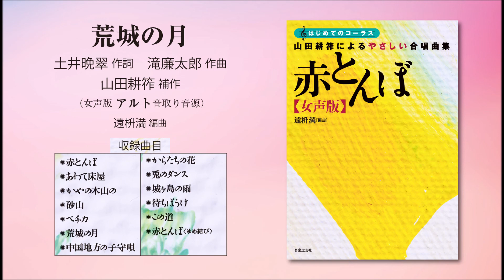荒城の月【女声版アルト音取り音源】（土井晩翠 作詞／滝廉太郎 作曲／山田耕筰 補作／遠枡満 編曲） - 〔はじめてのコーラス〕 山田耕筰によるやさしい合唱曲集《赤とんぼ》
〔はじめてのコーラス〕
山田耕筰によるやさしい合唱曲集《赤とんぼ》女声版
遠枡満（とおます・まん） 編曲

《赤とんぼ》《この道》など、今日も愛され続け合唱で歌われる機会の多い山田耕筰の名曲の数々を、初級のアマチュア合唱団から気持ちよく歌えるようにアレンジした。文化祭や合唱祭に出演する合唱団が無理なく取り組め、かつセンスの良い編曲によって衒いなく自然に歌い上げられる。またピアノ伴奏もバイエル程度の難易度を想定、合唱団みんなにやさしい曲集の登場！そして注目ポイントは、同タイトルの混声版も同時刊行、ピアノ伴奏は共通で、混声版と女声版の同時演奏が可能な仕様になっていること。合同演奏の際に非常に使い勝手の良い楽譜となろう。

音楽之友社より楽譜好評発売中！
女声版の立ち読みはこちらから☟

【各音源プレイリスト】※用途に合わせて使いやすいリストをお使いください。

【収録曲】（混声・女声版共通）
1. 赤とんぼ　（三木露風 作詞／山田耕筰 作曲）
2. あわて床屋　（北原白秋 作詞／山田耕筰 作曲）
3. かやの木山の　（北原白秋 作詞／山田耕筰 作曲）
4. 砂山　（北原白秋 作詞／山田耕筰 作曲）
5. ペチカ　（北原白秋 作詞／山田耕筰 作曲）
6. 荒城の月　（土井晩翠 作詞／滝廉太郎 作曲／山田耕筰 補作）
7. 中国地方の子守唄　（中国地方民謡／山田耕筰 原編曲）
8. からたちの花　（北原白秋 作詞／山田耕筰 作曲）
9. 兎のダンス　（野口雨情 作詞／山田耕筰 作曲）
10. 城ヶ島の雨　（北原白秋 作詞／山田耕筰 作曲）
11. 待ちぼうけ　（北原白秋 作詞／山田耕筰 作曲）
12. この道　（北原白秋 作詞／山田耕筰 作曲）
13. 赤とんぼ〈ゆめ結び〉　（三木露風 作詞／山田耕筰 作曲）

＊曲ごとに抜粋の演奏だけでなく、メドレーにして演奏することも可能です。
＊混声・女声版の同時演奏が可能です。